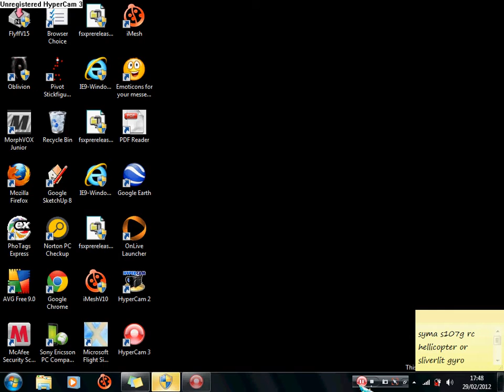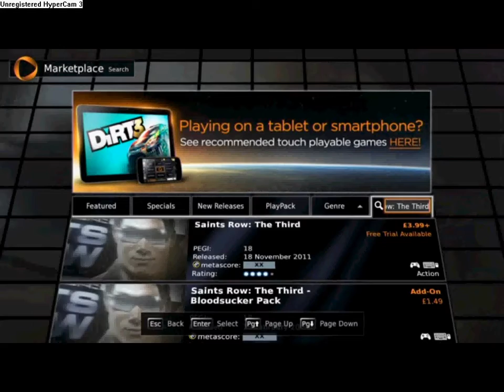Lets play Saints Row The Third (With Harry)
First video from Harry